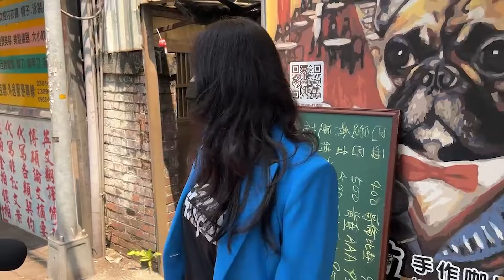萬華國宅經不起強震 應曉薇趕赴現場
【相關影音】